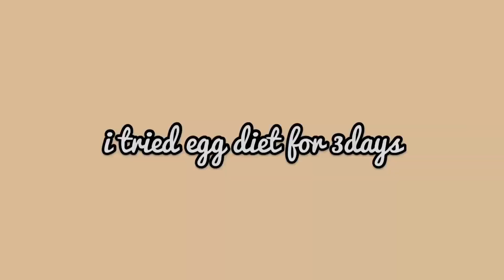I tried egg diet for 3 days | Egg Diet For Weight Loss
egg diet
egg diet for weight loss
egg diet for weight loss in just 3days
intermittent fasting
paano pumayat ng walang exercise at diet
paano pumayat ng walang exercise
paano pumayat ng walang diet
mabilis na pampapayat
fasting for 3days results
fasting
paano pumayat ang muka
paano pumayat ang braso
paano pumayat ang legs
paano pumayat in 3days
paano pumayat in 1week
effective na pampapayat
fasting diet
fasting weight loss
fasting diet for weight loss
fasting weight loss result
egg diet result
fasting weight loss philippines
fasting weight loss tagalog
fasting benefits